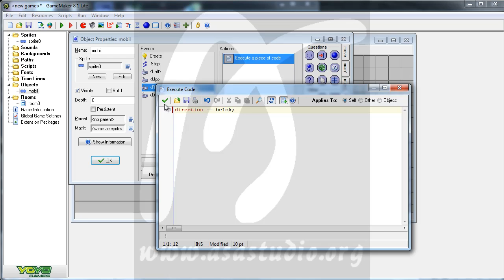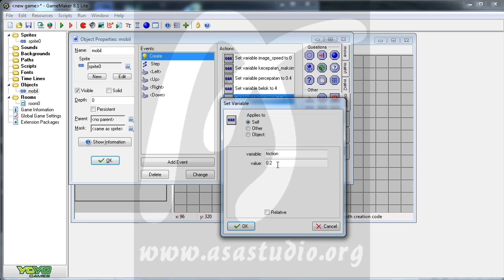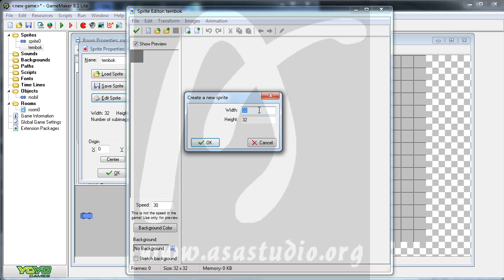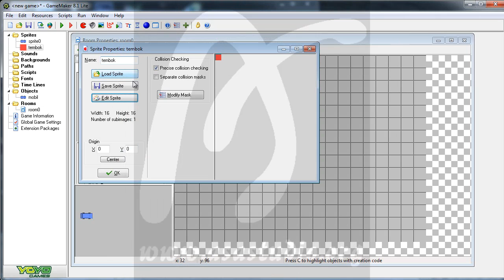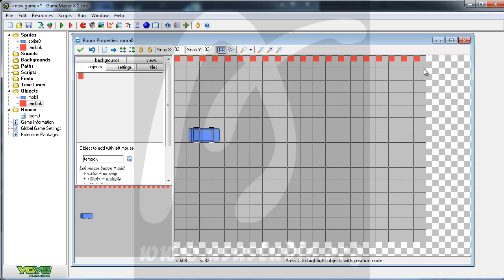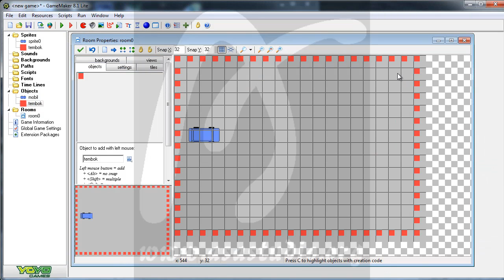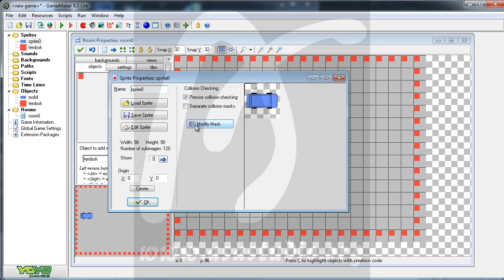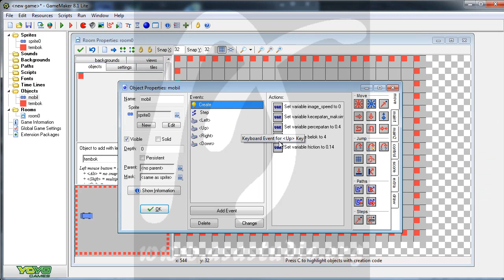Membuat Sprite Pada Pemain atau Player, Mobil dan Kontrol Bagian 3, Game Maker Tutorial